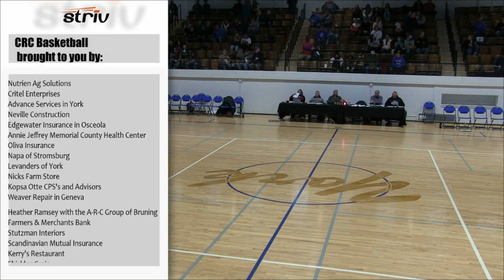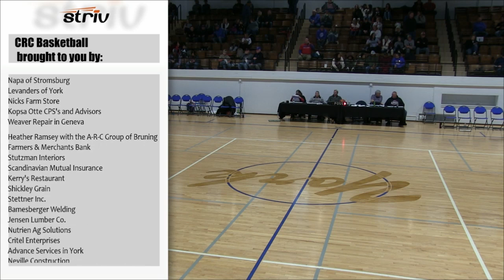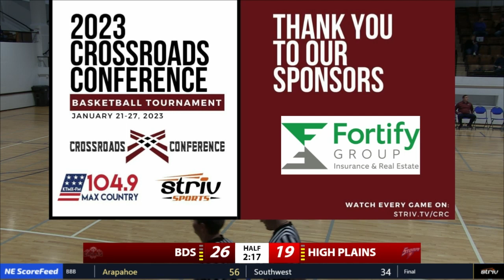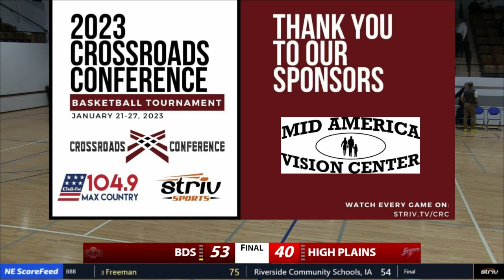CRCBB23 - Boys BDS vs High Plains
From the York City Auditorium, January 21, 2023

In Boys 1st round action, BDS defeats High Plains 53-40.